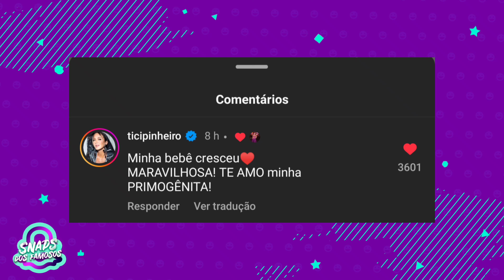Rafa Justus volta a exibir nariz após RINOPLASTIA e resultado IMPRESSIONA 😱